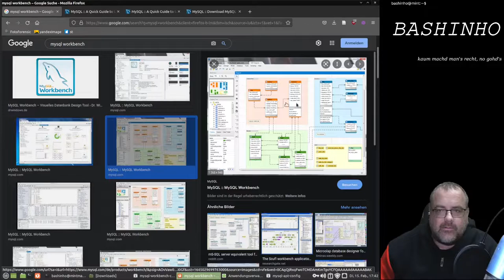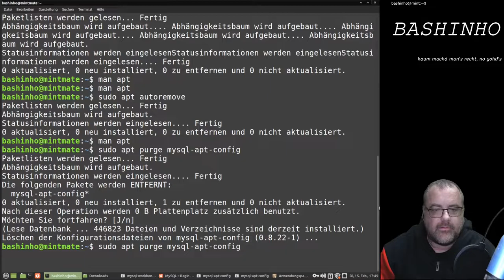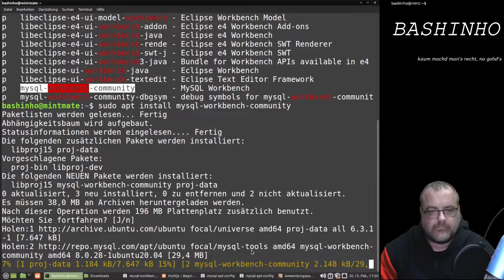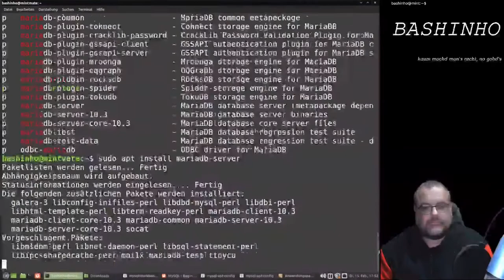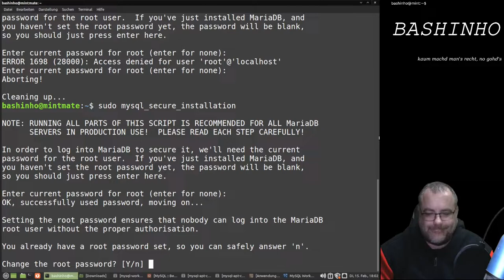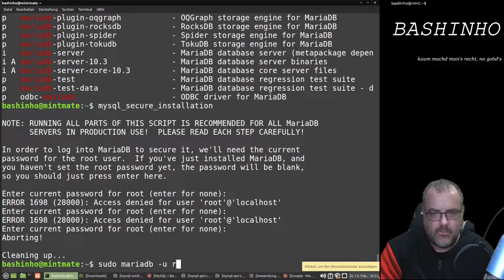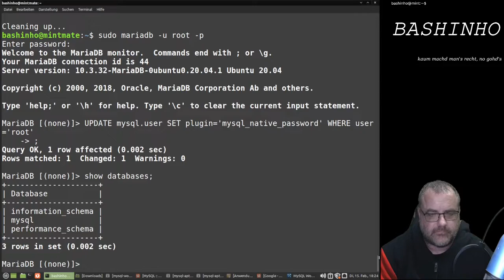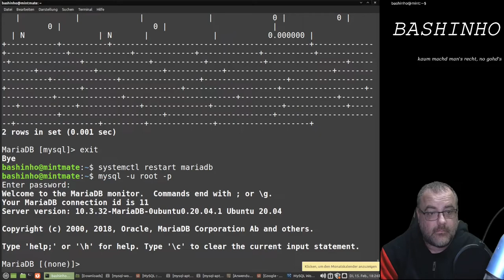#01 Workbench installieren - Datenaufbereitung mit SQL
In diesem Video zeige ich wie man die Mysql Workbench unter Linux Mint installiert bekommt. Am Schluss war es ein bisschen tricky, da der Mysql Connect von der Workbench nicht geklappt hatte. Das konnte ich dann mit dem UPDATE Befehl beheben. Leider habe ich da, aufgrund des unerwarteten Problems und dem Gehirne nach der Lösung, zu wenig erklärt. Ich hab das dann etwas rigoros geschnitten. Aber falls bei euch das Problem auch auftritt, wisst ihr dann was die Lösung ist.

sudo apt update
sudo apt install mysql-workbench-community
sudo mysql_secure_installation
sudo mariadb -u root -p
UPDATE mysql.user SET plugin='mysql_native_password' WHERE user='root';
exit
systemctl restart mariadb